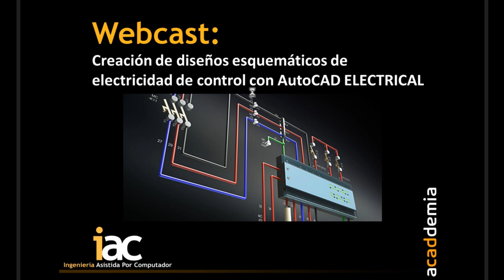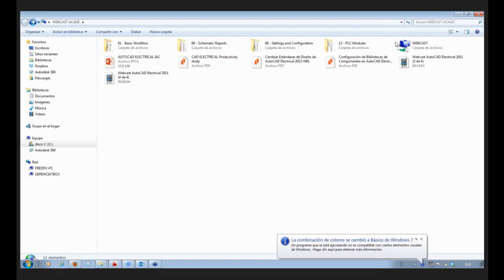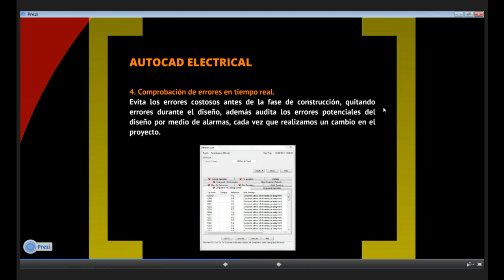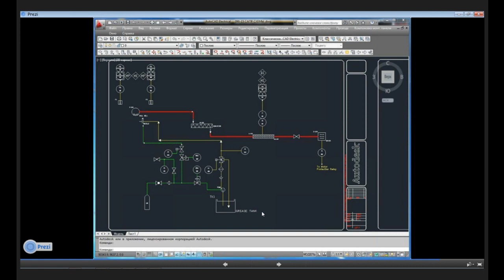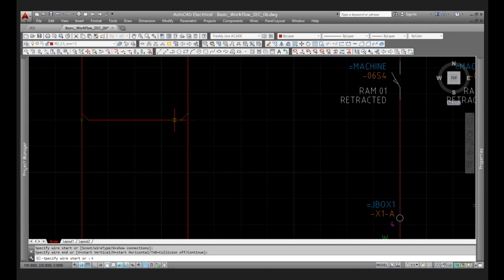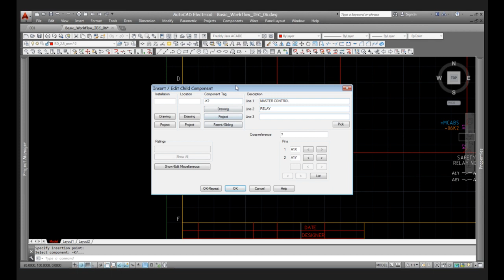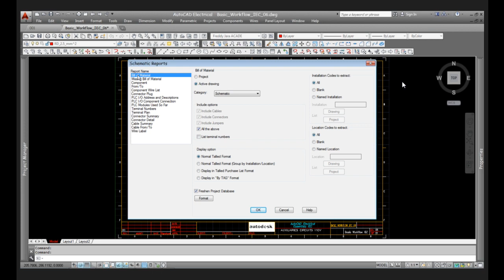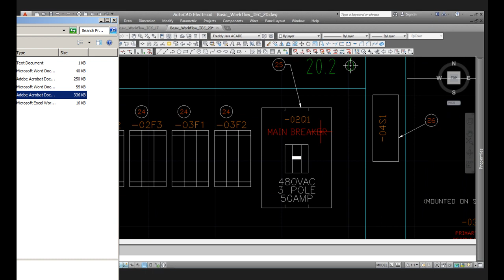Webcast de AutoCAD Electrical 2013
En éste Webcast veremos como AutoCAD Electrical nos puede ayudar a ser más eficientes en los procesos de diseño de electricidad de control, se discute y se ve un ejemplo de la diferencia de tiempo invertido en un diseño electrico realizado con AutoCAD y con AutoCAD Electrical, finalmente se realiza la presentación del programa con un demo de un caso practico. Quieres especializarte en herramientas BIM accede a: